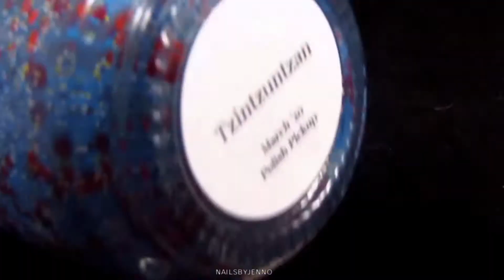Geekish Glitter Lacquer | March 2020 Polish Pickup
Today, I have swatches of Geekish Glitter Lacquer's polish and effect topper for March's Polish Pickup! If you don't know what Polish Pickup is, I will be leaving links to the site and FAQ page at the bottom of the description!

March's Polish Pickup theme is Ancient History! The site will be open March 6th through 9th! They will only be available on the Polish Pickup site but, if you love these, you should check out other polishes on the makers site!

There are many amazing polishes and other non polish items this month and I am so happy to share GGLs contributions! And, believe me, you don't want to pass up on these beauties! Here are the descriptions of each polish, prices and caps!

• Tzintzuntzan is inspired by the capital of the Purepechan empire, this polish is a cornflower blue crelly base packed full of large matte red hex, matte orange hex, matte red microglitter, black microglitter, matte neon blue microglitter, and matte yellow microglitter. Shown here in three coats. This polish will be $10 and capped at 100 US.

• Chijpiri Jimbani is inspired by Purepechan pottery. Chijpiri Jimbani also means "new fire", celebrating the new year. This is an alternative unicorn pee topper with orange-gold crystal chameleon flakies and copper holographic microglitter. Shown here in three coats on its own, two coats over white (lost footage of first coat) and one coat over black. This topper will be $12.50 and capped at 75 US.

*Note: the labels seen in any photos are only temporary labels